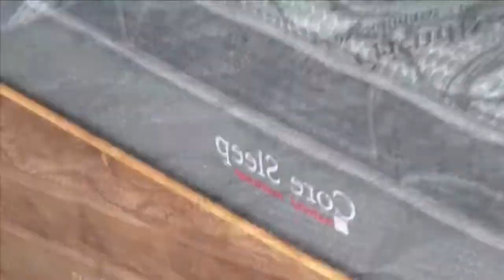how mattress are made | mattress manufacturing process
today i am tell about how mattress are made in factory in bangla